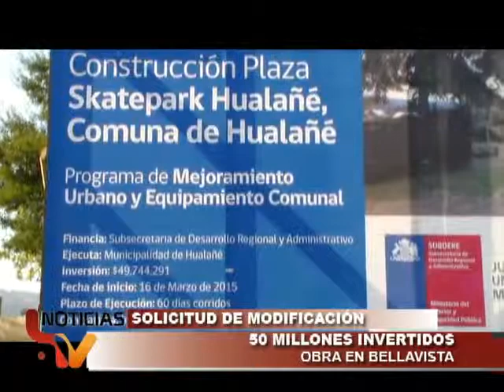SKATEPARK SECTOR BELLAVISTA EN HUALAÑÉ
Este skatepark se construyó en Marzo de este año.
La inversión de esta obra fue de $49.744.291.-
La constructora a cargo de la ejecución de esta fue Inmobiliaria Y Constructora Luz Rivera Reyes.